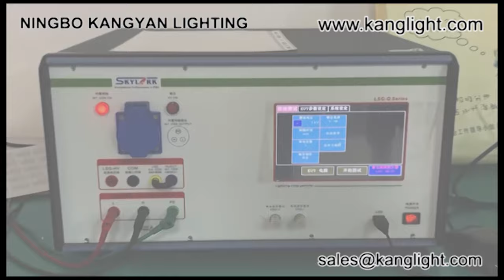KangLight Outdoor Lighting Company Profile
Kanglight is factory who have experience more than 20 years in the LED street light field